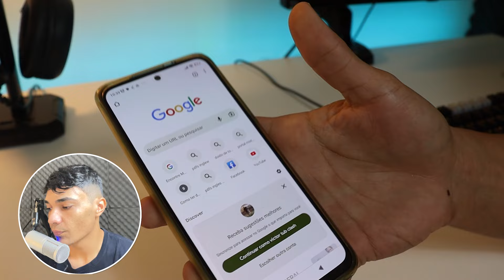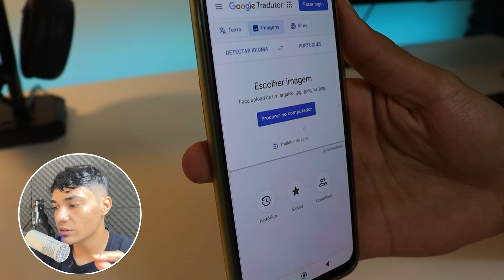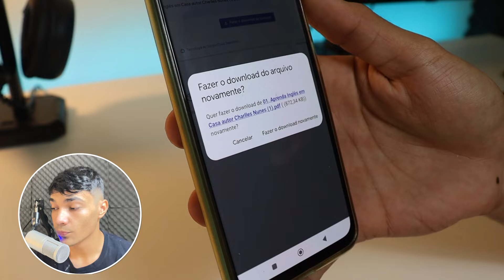Como Traduzir PDF em Inglês para Português - Pelo Celular sem Baixar Nada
Nesse vídeo te mostro como traduzir um pdf no celular de maneira simples pelo celular e sem baixar nada. Como Traduzir PDF do inglês para português fácil e simples. Traduzir PDF do inglês pro português!